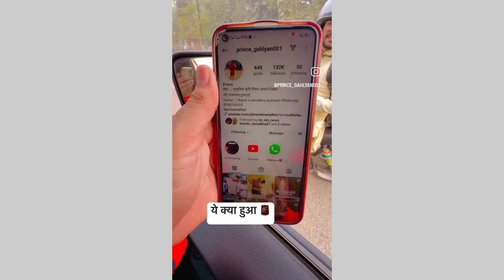FREE 🆓 GIFT 😱 🎁-- FOLLOW KARO ❤️ BRAND X SAMALKHA 💯📍visit likecomment # subscribe